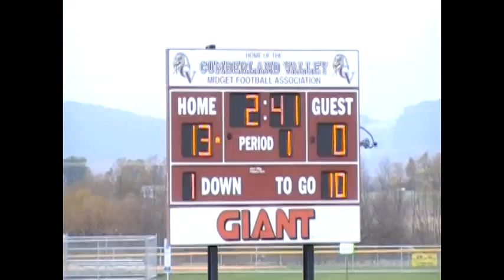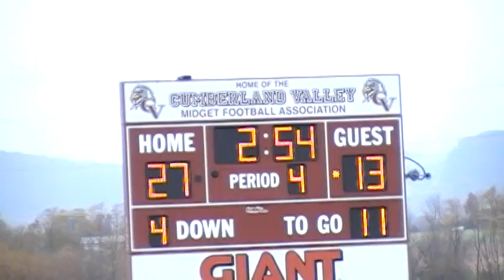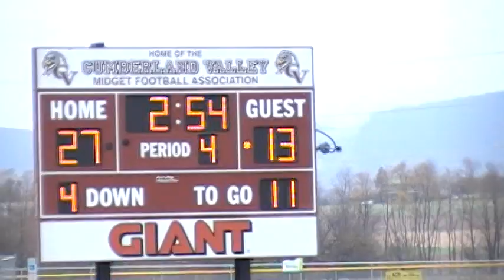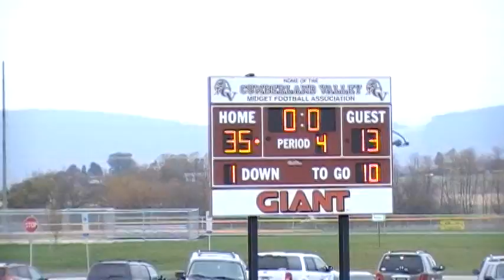I'm in Love Youth Football Playoff Highlights -York City Bears Pony Team 2012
Are you ready for some Youth Football! York City Bears vs Cumberland Valley Eagles. Pa Football at its finest!!